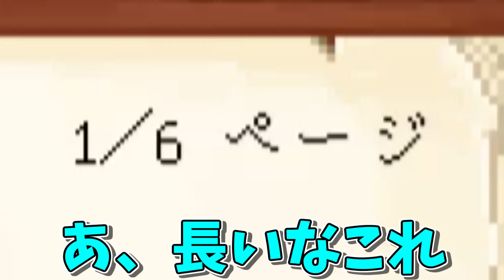【Minecraft】３人は水車を廻せるか？/廻らぬ水車と嵐の古城【#1】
〇今回プレイさせていただく配布マップ〇
「廻らぬ水車と嵐の古城」